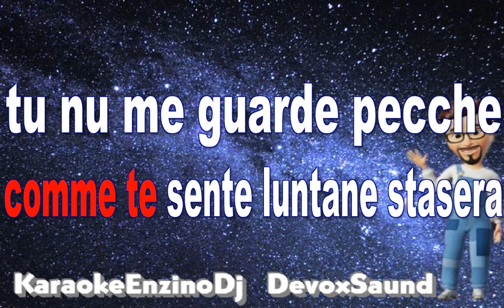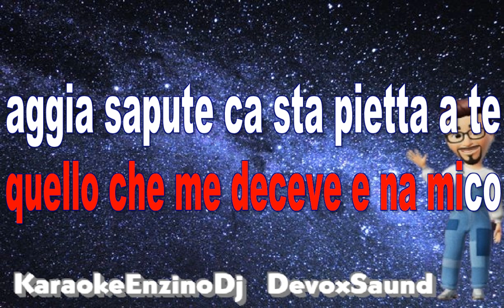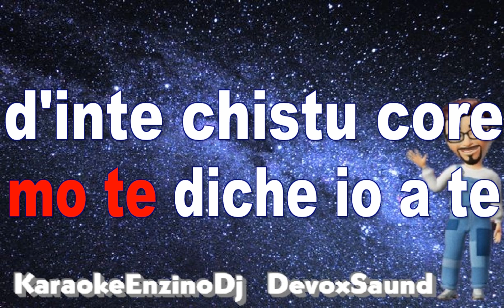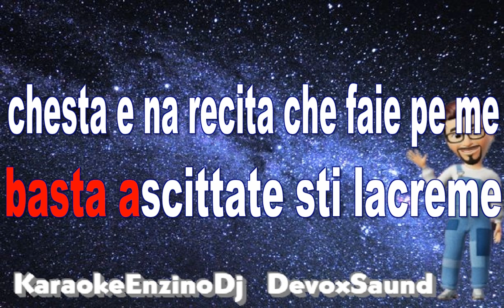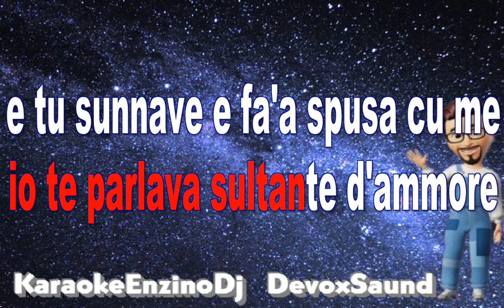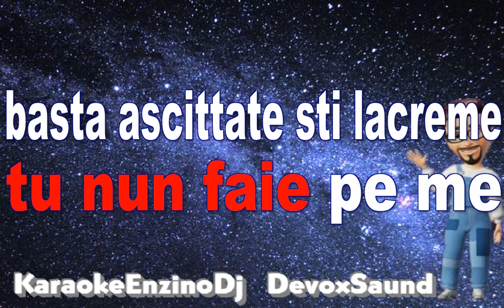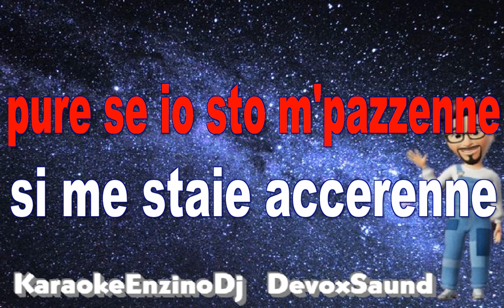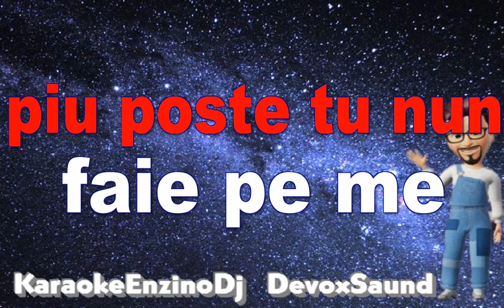Mauro Nardi - Lassemme - (New Version) - Karaoke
Canale dedicato agli amanti del Karaoke, per cui procederò alla pubblicazione di basi musicali devocalizzate e tutti i diritti resteranno in capo ai relativi proprietari di copyright.
Preciso che sono in possesso di basi musicali riarrangiate, simili alla versione originale.
Ogni richiesta in tal senso potrà essere presa in carico e soddisfatta nonchè pubblicata compatibilmente con i tempi di lavorazione.
Ogni eventuale uso improprio da parte di terzi non potrà essermi addebitato in alcun modo.